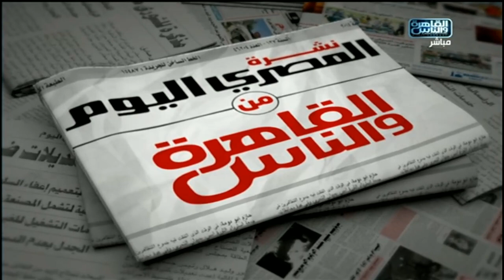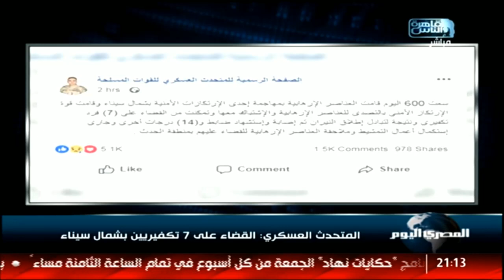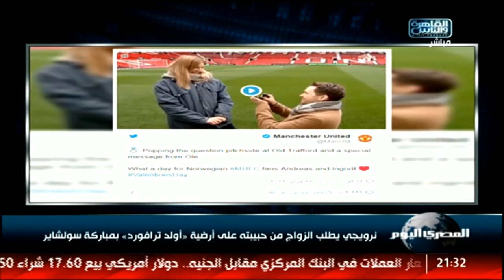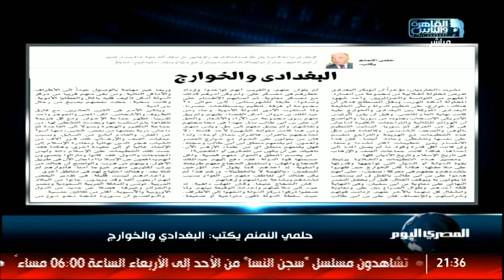نشرة المصري اليوم من القاهرة والناس 16 فبراير